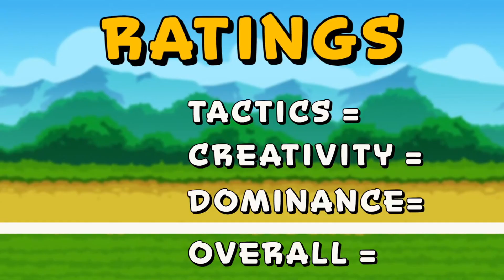Jonathan Unleashes his 'Movement' Squad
Tactics. Creativity. Dominance. I will rate your Super Auto Pets run/s based on this criteria.

0:00 Intro
0:34 Jonathan's Run